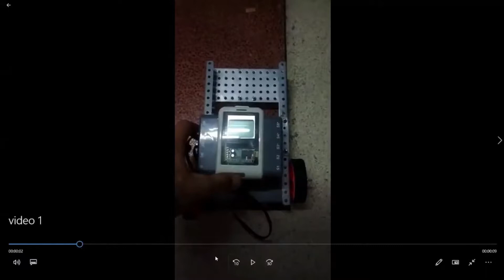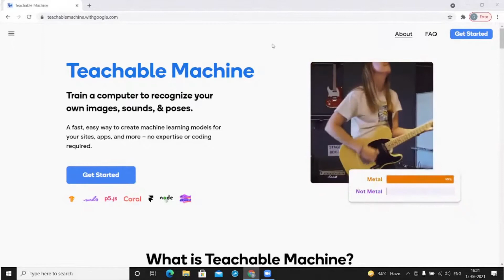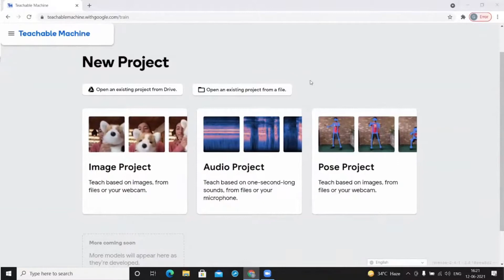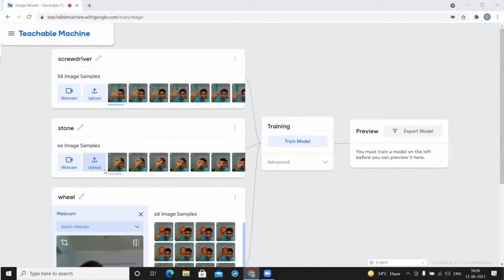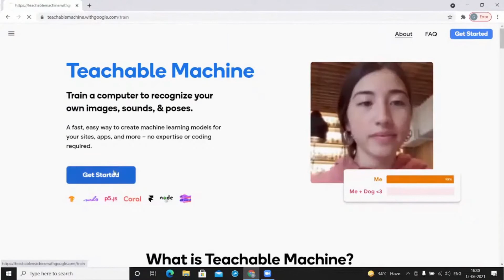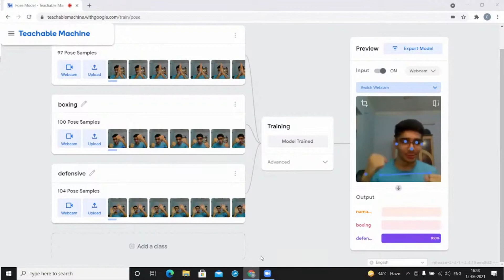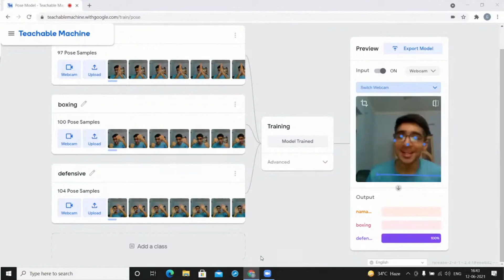Highlights of workshop on AI using Google Teachable Machine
Couldn't make it to our workshop on AI?
Take a look at the highlights of our session and some of the interesting things we learnt from the workshop.